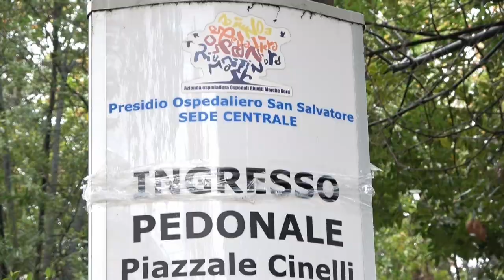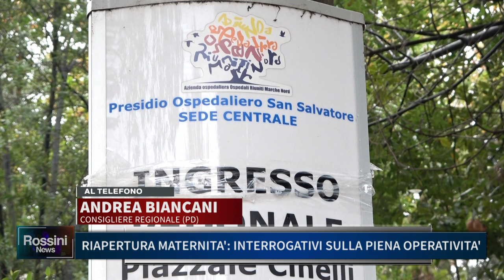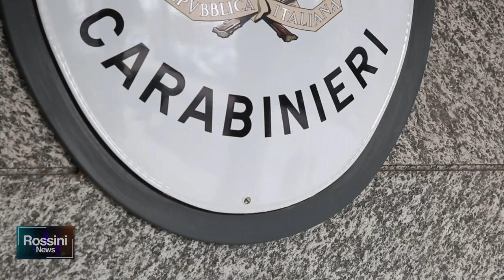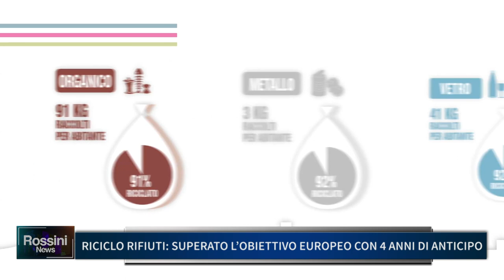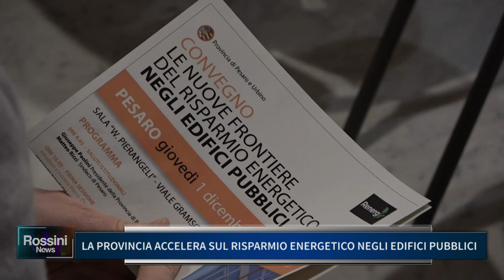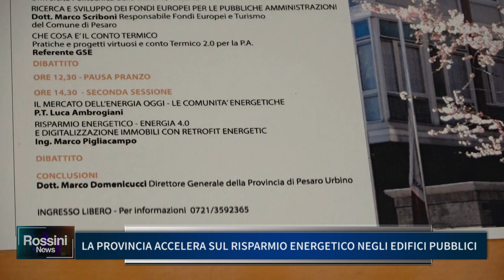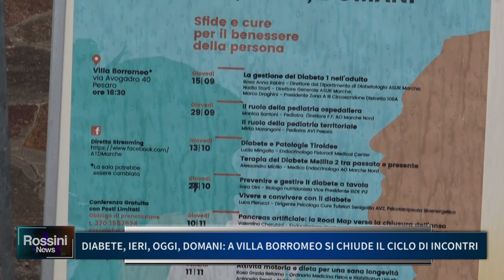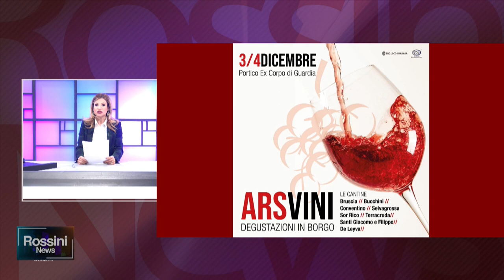ROSSINI NEWS 1 DICEMBRE 2022